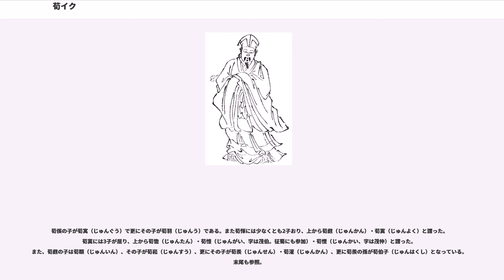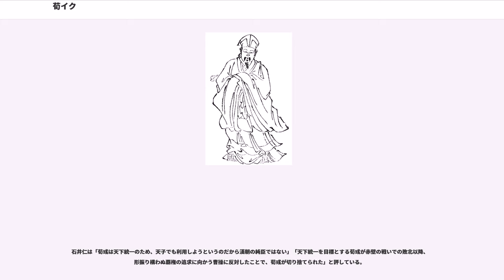荀イク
荀彧（じゅん いく、163年（延熹6年） - 212年（建安17年））は、中国後漢末期の政治家。字は文若（ぶんじゃく）。豫州潁川郡潁陰県（現在の河南省許昌市）の人。『三国志』魏志「荀彧荀攸賈詡伝」、及び『後漢書』「鄭孔荀列伝」に伝がある。

若いことから才名をうたわれ「王佐の才」とも称揚され、後漢末の動乱期においては、後漢朝の実権を握った曹操の下で数々の献策を行い、その覇業を補佐した。しかし、曹操の魏公就任に反対した事で曹操と対立し、晩年は不遇だった。

祖父の荀淑（じゅんしゅく、字は季和）は荀子十一世の孫とされる、儒学に精通し、郎陵の令となったが、当時の朝廷を牛耳っていた梁冀一族を批判し、清廉な道を貫いたため、極めて名が高く「神君」と呼ばれ尊敬を集めた。李固や李膺は、荀淑を師として交際した。後漢の順帝から桓帝にかけてその名を知られていたという。荀淑が死んだ時には村人が挙って彼の祠を建てたという。

荀淑には子が8人居り、上から荀倹（じゅんけん）・荀緄（じゅんこん）・荀靖（じゅんせい）・荀燾（じゅんとう）・荀汪（じゅんおう）・荀爽（じゅんそう）・荀粛（じゅんしゅく）・荀旉（じゅんふ）といった。彼らはいずれも評判がよく、「八龍」と称された。

荀彧の父は次男の荀緄である。荀緄は尚書から済南国の相になった。

荀彧と同時代に活躍した人物としては、荀淑の6男で叔父の荀爽がおり、董卓に取り立てられ司空にまで上るが、董卓の暴政に反感する中で死去した。また、荀淑の3男の荀靖も荀爽と並ぶ名声を持ち、許劭に認められた（皇甫謐『逸士伝』）。

荀彧の従子（ただし、荀彧より年長）には同じく曹操に仕えた荀攸がいる。荀彧の兄弟には荀衍（じゅんえん）・荀諶（じゅんしん）がいる。また、荀彧の従兄である荀悦（じゅんえつ、荀倹の子）は荀彧兄弟や荀攸と並ぶ名声を博した（『荀氏家伝』）。

荀彧が4歳の頃、権勢を振るっていた宦官唐衡の娘との婚姻が決まったとされる。父の荀緄が宦官の権勢に取り入ろうとしたためというが、このため、荀彧も批難を受けるようになったという。しかし、これには裴松之などから疑義も呈されており、宦官側からの圧力があった可能性も示唆している（『典略』）。

荀彧は若い頃に何顒から「王佐の才である」と称揚された。王佐とは徳治を旨とする王道を行なう君主を補佐する事である。

南陽の陰修が潁川太守であった時に取り立てられた有能な人物として、荀攸・鍾繇・郭図らと共に名が挙がっている（「鍾繇伝」が引く謝承『後漢書』）。

189年（永漢元年）、董卓が劉弁（少帝）を廃して劉協（献帝）を帝位につけた後、孝廉に推挙され、守宮令（宮中の紙・墨・筆などの管理職）となるが、董卓の乱が起こると亢父の令への転職を願い出て許され、そのまま官を捨てて潁川に帰郷した。荀彧は戦乱の到来を予感し、故郷から離れることを古老らに説得したが、彼らは故郷を離れることをしぶった。ちょうど同郷の冀州牧（州の長官）の韓馥が騎兵を派遣して荀彧を迎えたので、その招きを受けて自分の一族だけを連れて冀州へと避難した。まもなく故郷は董卓の部将の李傕らの軍勢が襲来し、多くの被害が出た。

荀彧たちが冀州へ辿り着いたときには、韓馥は袁紹により冀州を奪われていた。弟（または兄）の荀諶、それに同郷の辛評や郭図は袁紹に仕え、荀彧も上賓の礼で迎えられたが、荀彧は袁紹は大業を成す事の出来ない人物だと判断した。

このころ、奮武将軍であった曹操が東郡にいたため、荀彧は袁紹の元を去って曹操の元に赴いた。荀彧を迎えた曹操は「わが子房である」と大いに喜んだ。子房とは前漢の張良の字であり、劉邦が智者の張良を幕下に加えて覇をなしたことになぞらえたのである。初平2年（191年）、荀彧は29歳のときである。

董卓軍は荀彧の予測通り潁川を蹂躙し、更に陳留にも及び、多くの者が殺戮された。曹操に董卓への対策を尋ねられた荀彧は、董卓が自滅することを予言し、その通りとなった。

192年（初平3年）、曹操は兗州の牧となり、鎮東将軍にも任じられたが、荀彧はその司馬として幕下としてつねに随行した。

194年（興平元年）、曹操が前年に引き続き徐州の陶謙を攻めたとき、荀彧は程昱と共に曹操の根拠地である兗州の留守を任された。しかし、曹操の盟友であったはずの陳留太守張邈と従事の陳宮が呂布を引き込んで謀叛を計画した。荀彧の守る鄄城には張邈から「呂布が曹操の援軍にやって来たので城を開けてくれ」と使者がやって...